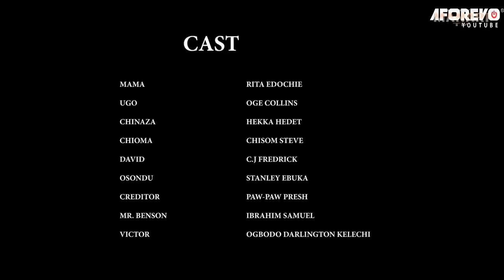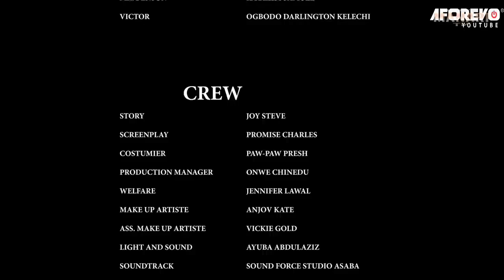How A Poor Maid Who Was Thrown Out Of D House Ran Into A Rich Man That Married Her/African Movies